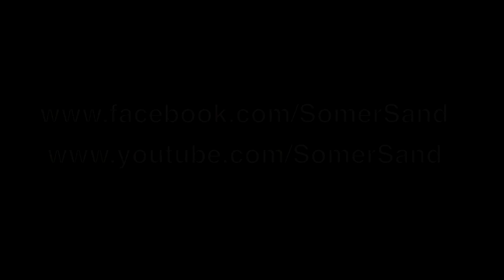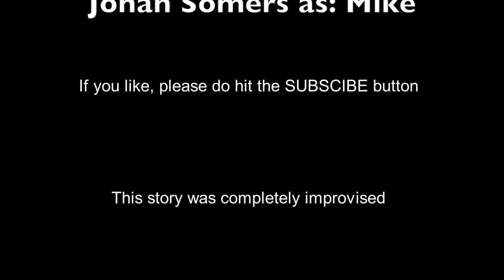"Mike's Girlfriends" by SomerSand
Mike lives together with his mother.  He likes to date woman, but his mother does not approve of his new relationships.  But one day he is really optimistic, and thinks he has finally found the love of his life, ... or not ?

Another comedy, completely improvised by Maggiebeth  and Johan  of SomerSand.   Thank you so much !